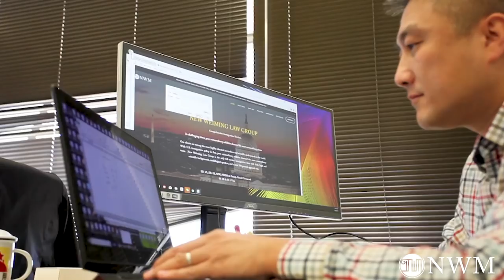申请美国绿卡的时间线